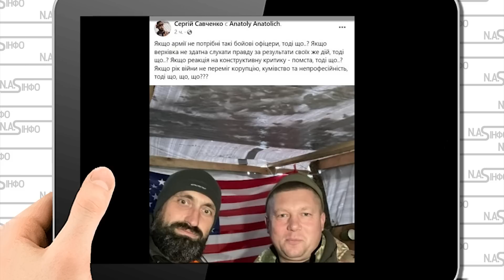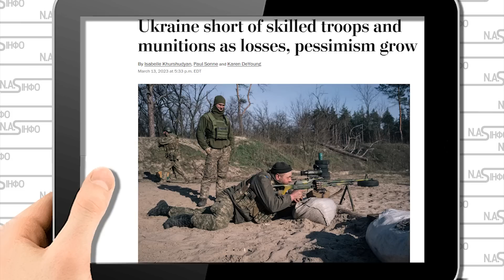5 хвилин тому! Солдат видав - ОП стрясло. Просто в кабінеті. 46 бригада піднялась. Видали як є